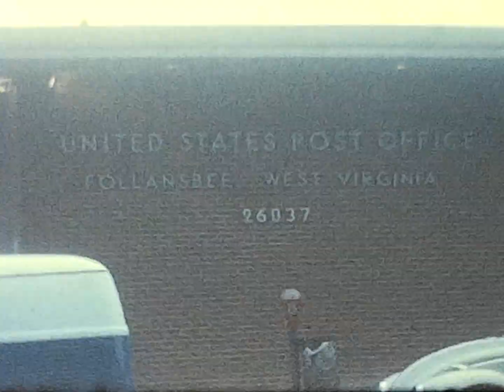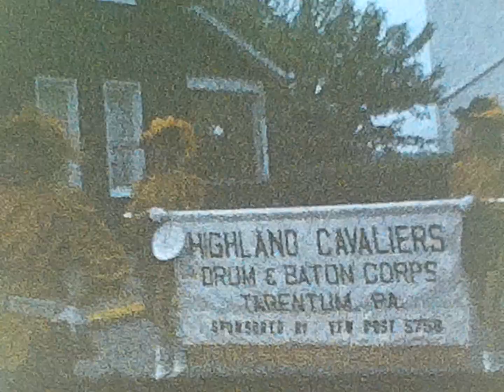1971 and 1972 West Newton, PA - Parades Featuring Robbette Lassies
Originally filmed on 8mm film with no sound.

• 1971 West Newton Memorial Day Parade
• 1971 Belle Vernon, PA
• 1971 Follansbee, W. Va.
• 1971 Manor, Labor Day
• 1972 West Newton Memorial Day Parade
• 1972 West Newton, Moose Parade